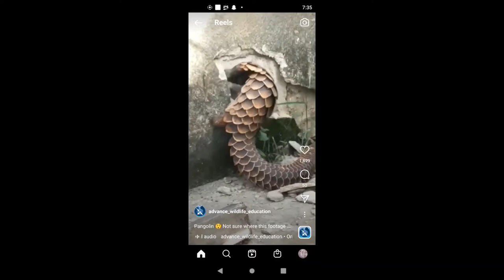Armadillo Rat Snake😱 - What Is This Thing?🤔 (Wildlife Shorts)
what is this armadillo rat snake looking thing

link
Name--imnate_letsplay_